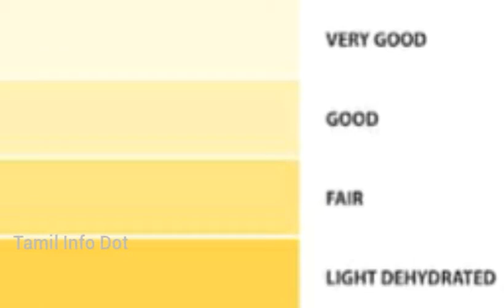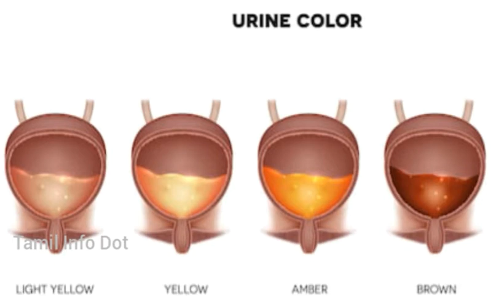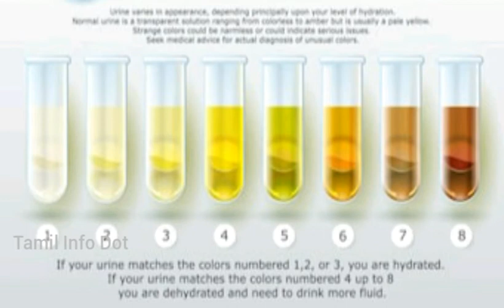சிறுநீர் சொல்லும் உடல் ஆரோக்கியம் பற்றி|Urine|Colour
"தெரியாதவற்றை தெரிந்துக்கொள்வோம்
தெரிந்தவற்றை பகிர்ந்துக்கொள்வோம்"